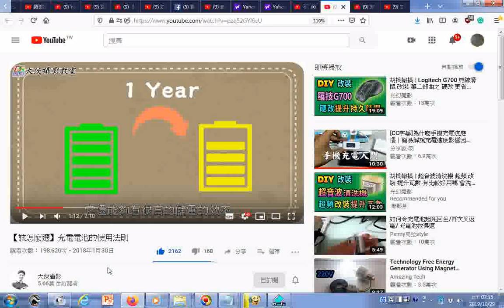瀏覽 【該怎麼選】充電電池的使用法則 正常使用低自放充電電池一年後還有電